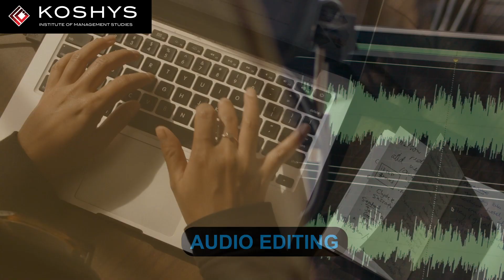BA - Criminology, Psychology, Journalism!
Are you pursuing a Bachelor of Arts degree, or are you simply passionate about arts, humanities, and social sciences?
This video is your ultimate destination for all things related to BA studies.